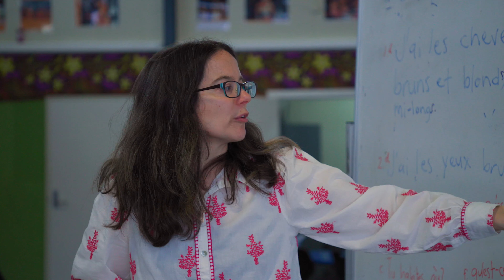Invest in Teachers - Parents